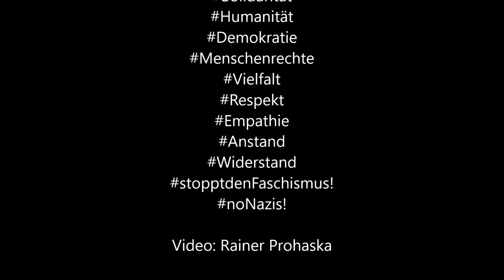Simonida und Sandra Selimovic bei wiederdonnerstag! Wien, 9. Mai 2019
Am 9, Mai 2019 war wieder Donnerstag! in Wien. wiederdonnerstag! wiederDo! Unser 29. Date mit dem Motto „Mobilität für alle – nicht mehr und nicht weniger!” und "Raus auf die Straße!". Erstmals gab es auch eine DoRad-Route, die sich den Leitspruch der “Critical Mass” zu eigen gemacht hat: “Wir stören nicht den Verkehr, wir sind der Verkehr!” und war parallel und kreuzend ein Teil der Donnerstagsdemo. Als Abschluss gab es eine AfterDo-Party in der Arena bei freiem Eintritt! In diesem Video singen und spielen Sandra und Simonida Selimovic mit der Mindj Panther Roma Armee Fraktion am Ende der Demo bei der Arena Wien.